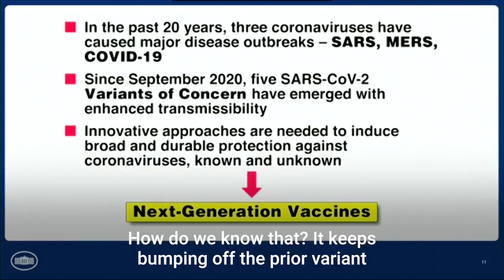Fauci: Flexibility Needed for Covid as BA.5 Surges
The nation’s top infectious disease expert says in order to keep up with ever-evolving COVID-19, we need to be "flexible" to move with the changing virus.

"Innovative approaches are clearly needed to induce broad and durable protection against coronaviruses known and unknown," said National Institute of Allergy and Infectious Diseases Director Dr. Anthony Fauci.

"Hence what we're talking about next generation. But there are two pillars of the next generation that we're all interested, concerned with and pushing for. One is a pan-coronavirus vaccine that has both breadth and durability. That's important. And next, mucosal vaccine."

Fauci's comments came on Tuesday while taking part in the White House COVID Summit, which focuses on the future of vaccines.

"One of the successes of the COVID trials was we leveraged the clinical trial network that we built over decades for HIV. We need to do that with these vaccines," said Fauci.

"Early partnership with industry and biotech in advanced development and manufacturing prior, prior to the proof of efficacy referred to as at risk. That led to unprecedented time frame for the availability of safe and effective vaccines. And finally, ending with something we all know, the cost of major investment of research pales in comparison to the cost of a pandemic."